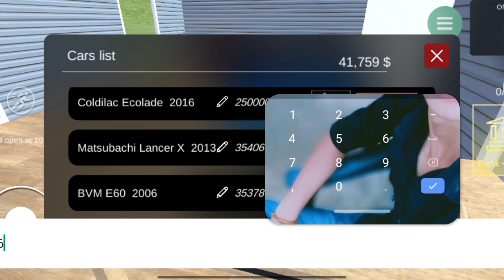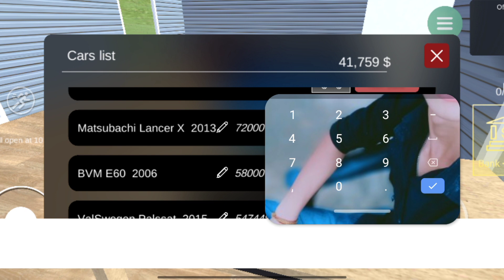new luxury cars purchase in car for sale simulator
GAME NAME CAR FOR SALE SIMULATOR

download android
techno gamerz
car for sale game
car for sale simulator techno gamerzZ
car for sale simulator 2023
download pc free
download android
mobile
techno gamerz
car for sale simulator techno
gamerz